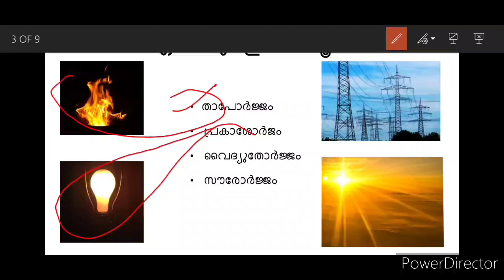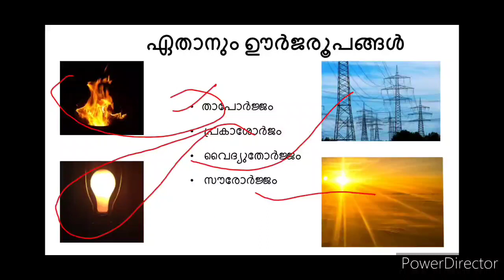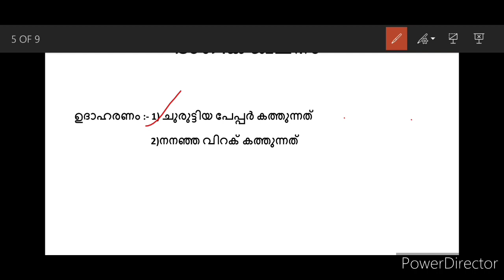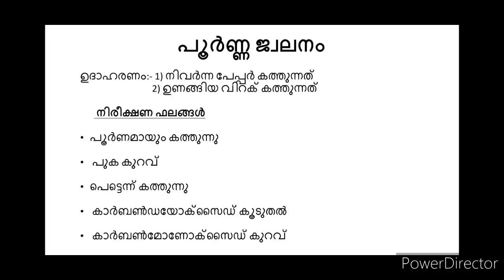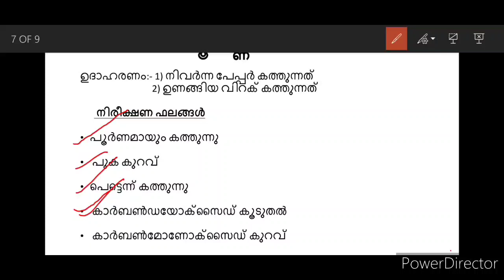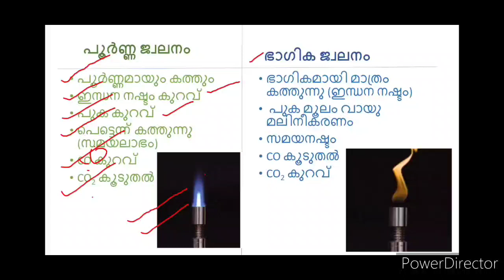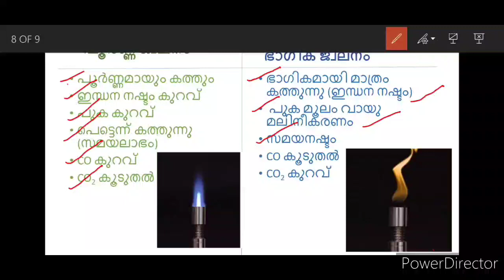SSLC PHYSICS CHAPTER 7-ഊർജപരിപാലനം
KERALA AND CBSE PHYSICS

 ജ്വലനം
ഭാഗിക  ജ്വലനം
 പൂർണ ജ്വലനം